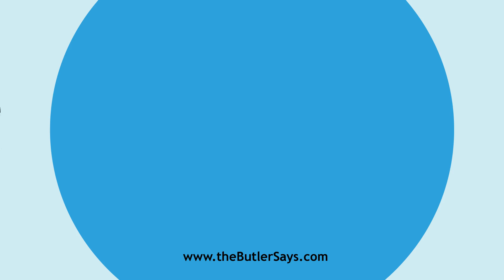Learn how to say this word: "Aquamarine"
This is the definition of "Aquamarine":
n.  A transparent, pale green variety of beryl, used as a
   gem. See Beryl.